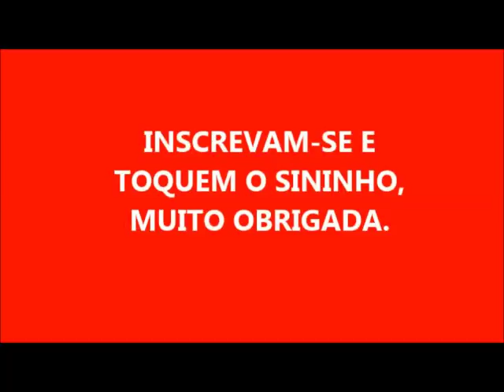OMO COM AMACIANTE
500 ml de água fervente
250 ml de omo em pó
500 ml de amaciante azul ( eu coloquei o meu )
500 ml de detergente azul

                                   Obrigada por assistirem meus vídeos

                            DEUS PROTEJA A TODOS!